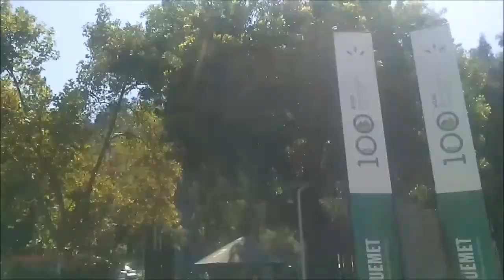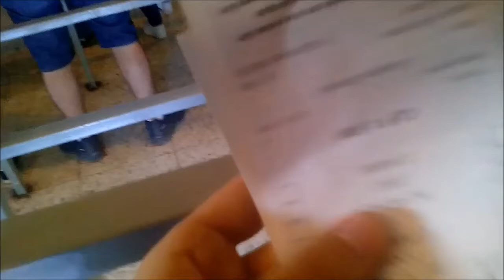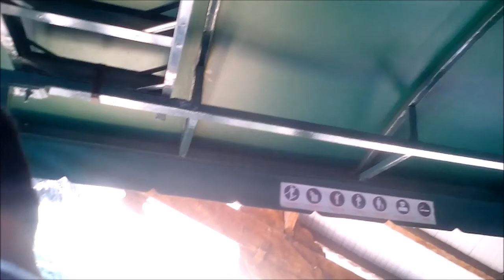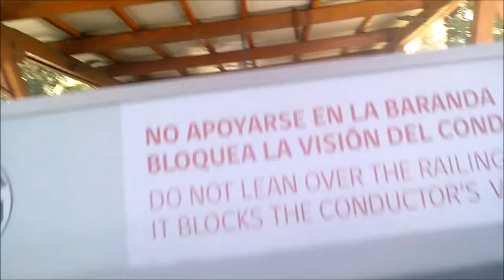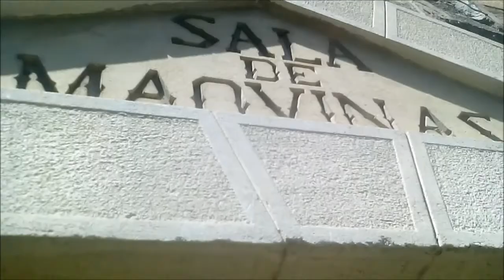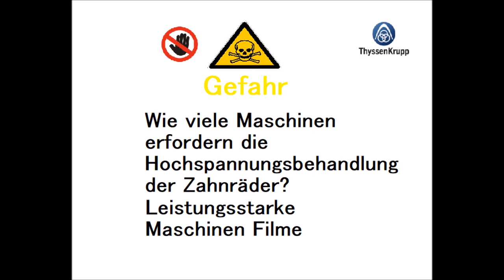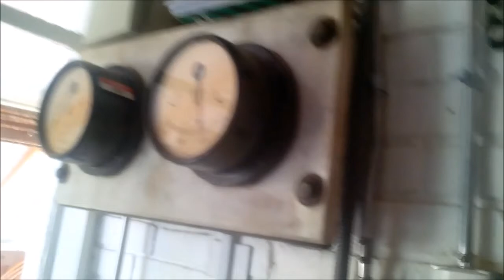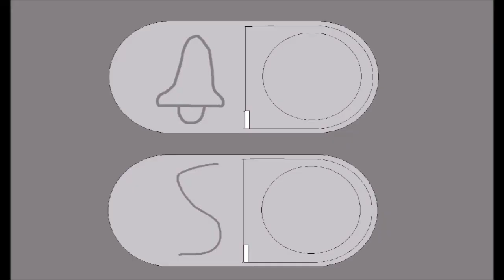Tour in San Cristóbal Hügel Reisen mit der Standseilbahn thyssenkrupp Teil 1